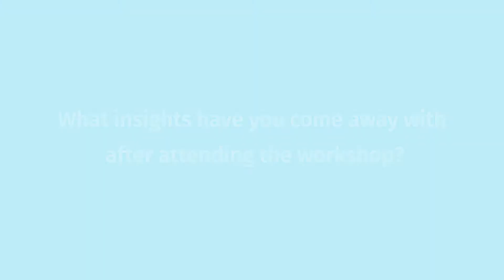Professional Development Workshop No. 10 - Grant Mottram, Abbey Woods Primary Academy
Grant Mottram tells us what insights he gained from attending the Profesional Development Workshop, delivered to CfBT Schools Trust by Blue Apple Education.